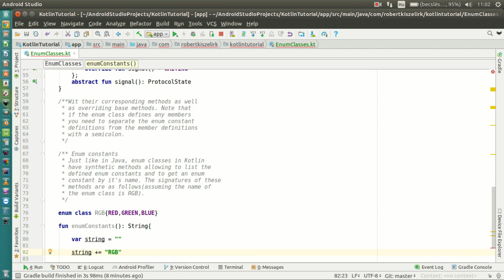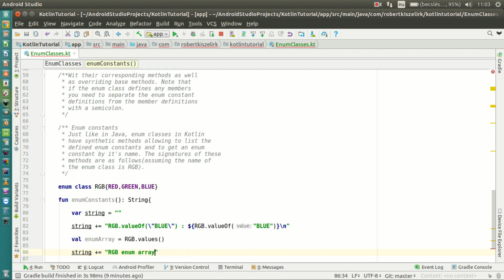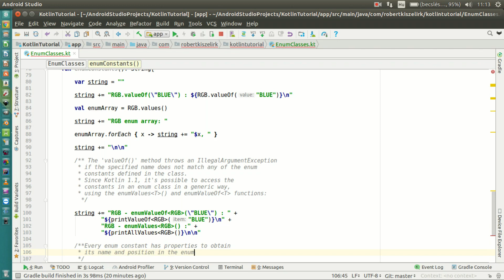Android Kotlin Tutorial #103 - Enum Classes - Constants